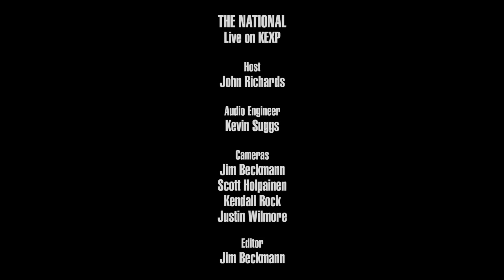The National - Carin at the Liquor Store (Live on KEXP)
presents The National performing "Carin at the Liquor Store" live in the KEXP studio. Recorded November 29, 2017.

Host: John Richards
Audio Engineer: Kevin Suggs
Cameras: Jim Beckmann, Scott Holpainen, Kendall Rock & Justin Wilmore
Editor: Jim Beckmann